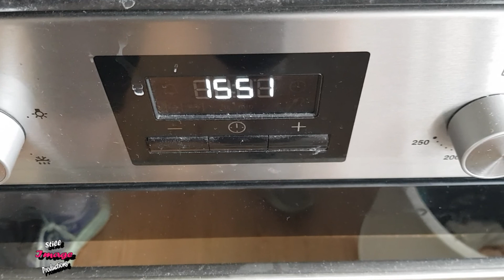#303 - Daily Vlog - 21/05/2018 - Peppa Goes For a Run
its monday again, Had to take Ben to the dentist and peppa came out for a run